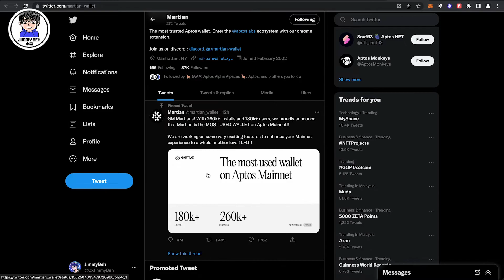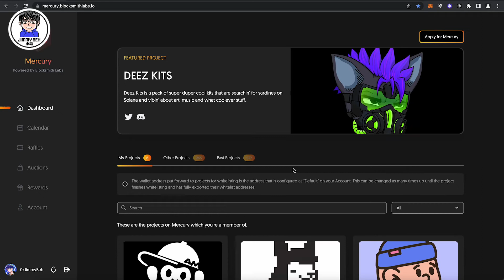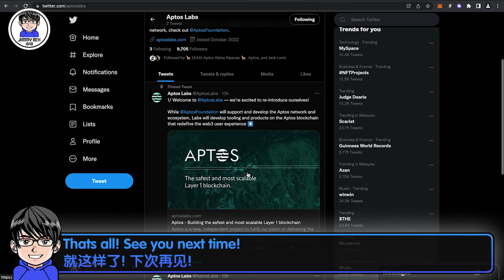How To Create Wallet For Aptos Featuring Martian Wallet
非投资建议, 请自行研究